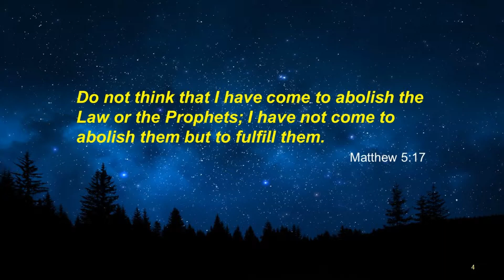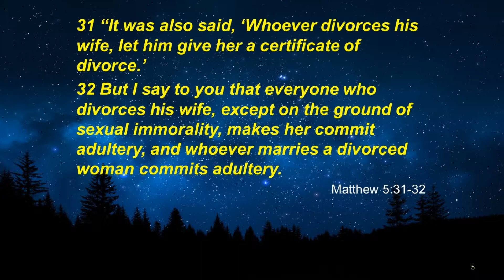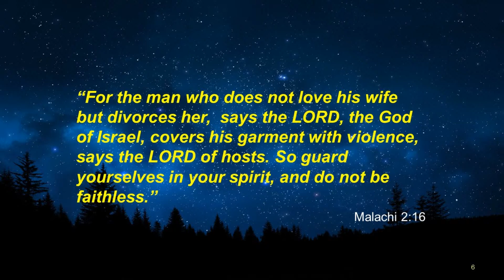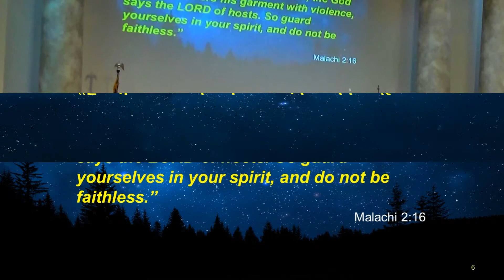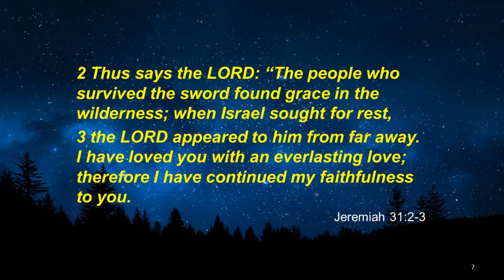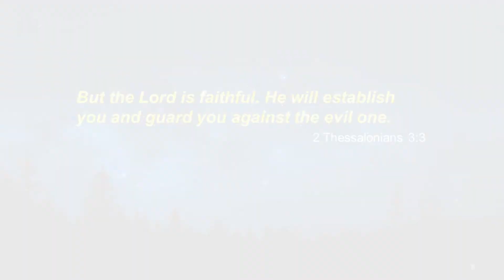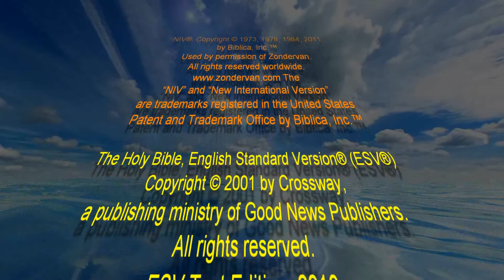I have Loved You With an Everlasting Love -Living Power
Brother Dan continues our study in Matthew